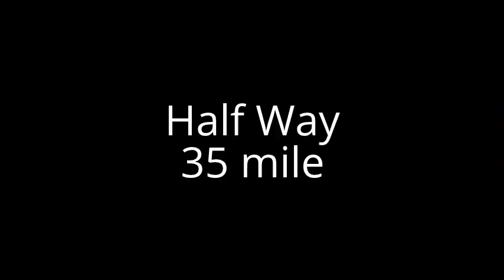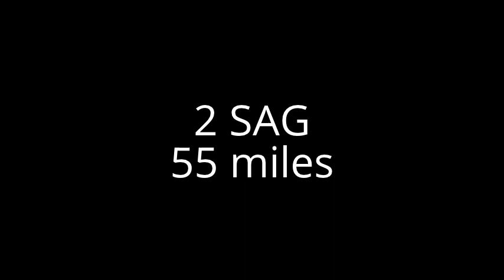WWSO American Diabetes Month community Ride 2014